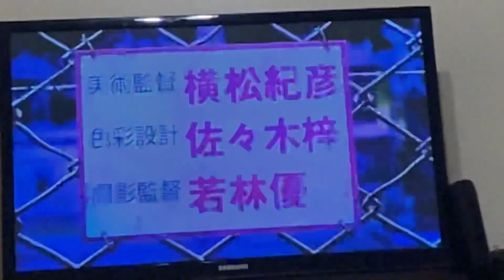Watching Godzilla singular point